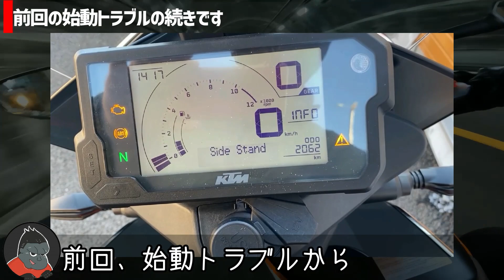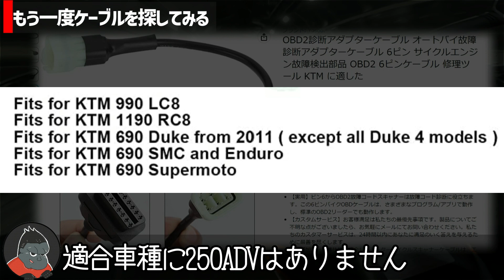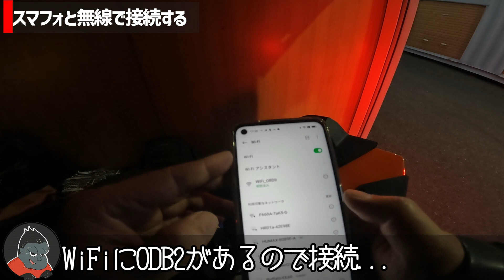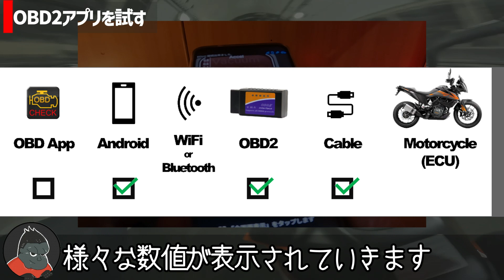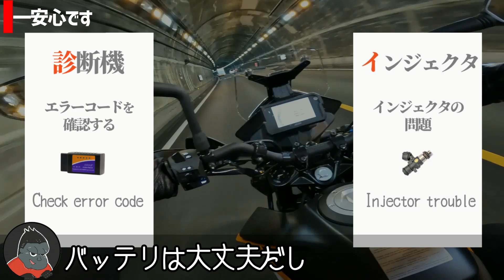OBD2診断機をつなげてみました KTM250ADV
まさかのエンジンが始動しなくなった件の続きです。
ECUのエラーを確認するために診断機を接続してみました。
アマゾンで格安のデバイスを購入、まさかのケーブルが、、

※動画中字幕が「ODB2」となっている箇所がありますが「OBD2」の誤りです

00:00 Start
00:38 開封の儀
00:57 ケーブルが？
01:22 合うケーブルを探す
01:53 バイクと接続してみる
02:14 スマホと接続してみる
02:51 アプリ

エンジンがかからなくなった動画はこちら

music TheFatRat